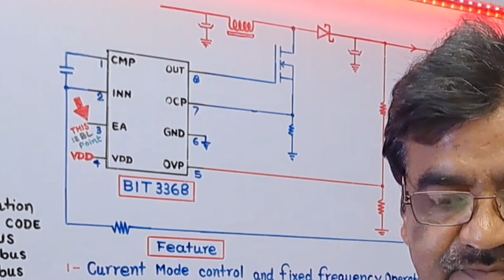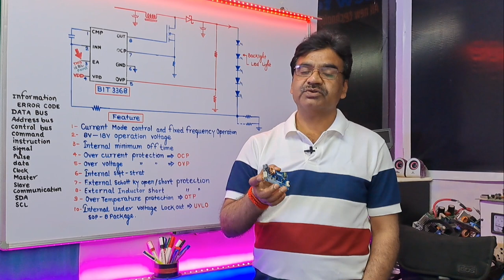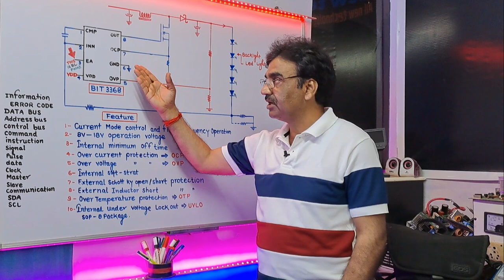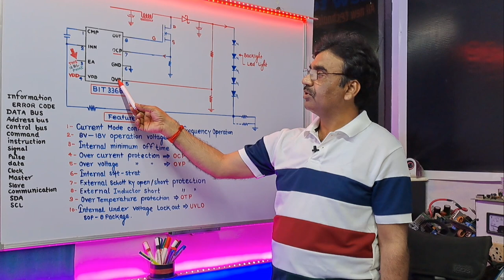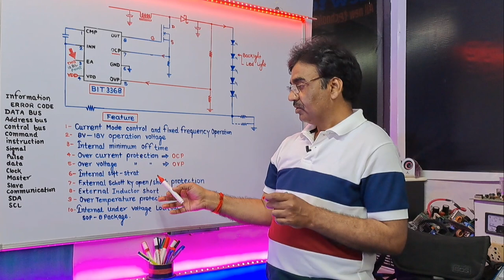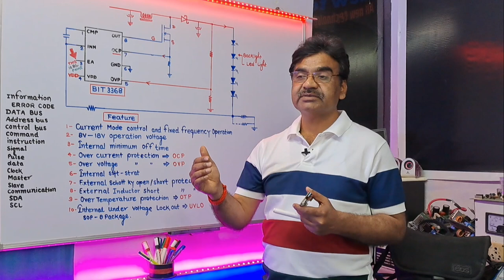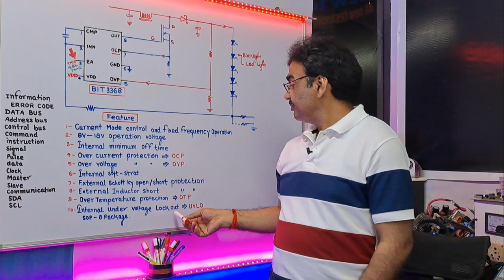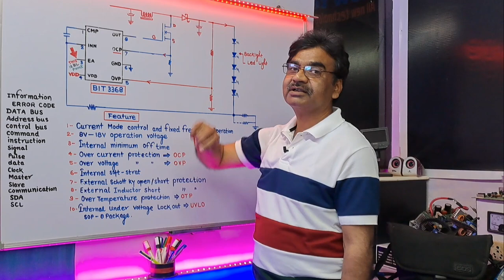Backlight Driver IC BIT3368 Feature Full Details Working Explanation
Today technology based information knowledge propose
Backlight Driver IC BIT3368 Feature Full Details Working Explanation one by one ic pin working Process